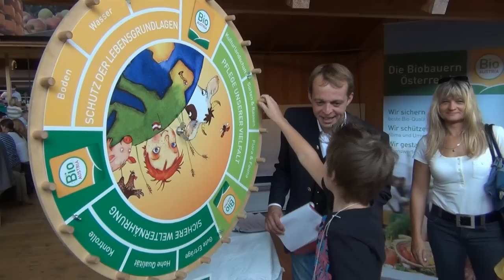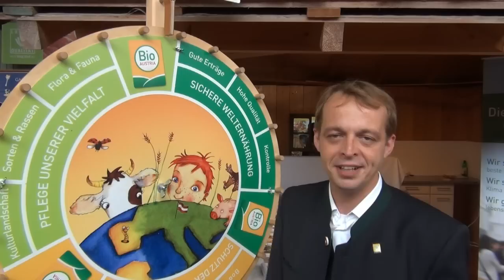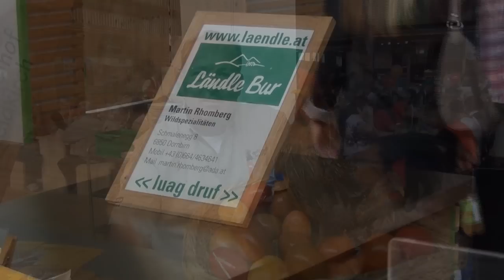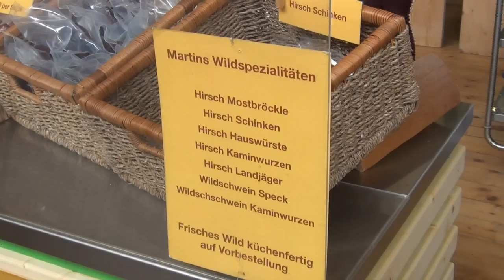Herbstmesse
Dornbirner Herbstmesse - Ländle Halle 4